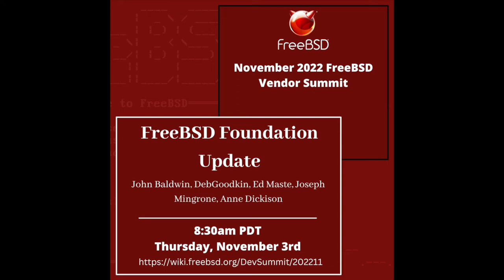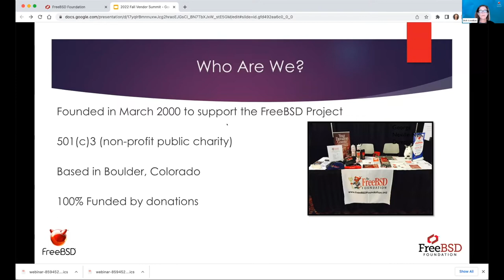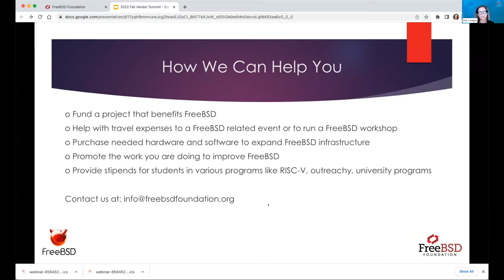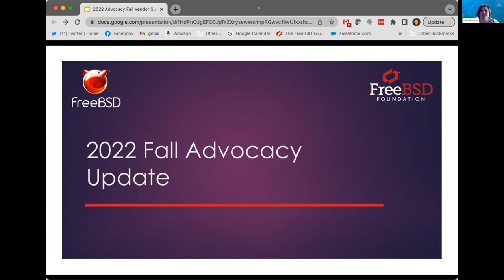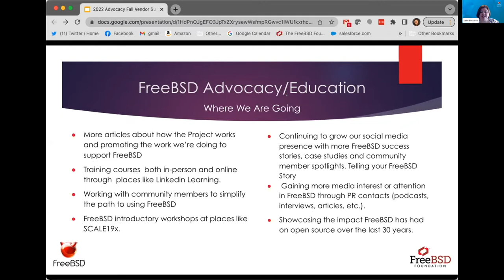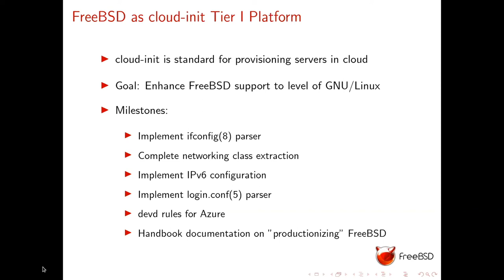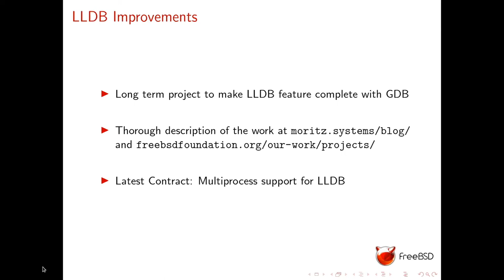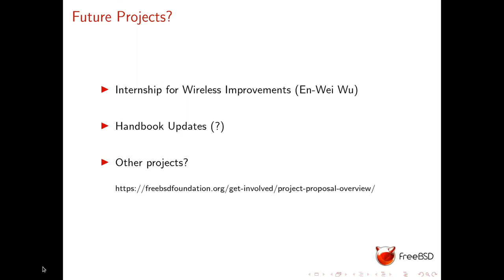November 2022 FreeBSD Vendor Summit: Foundation Update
John Baldwin, Deb Goodkin, Ed Maste, Joseph Mingrone, and Anne Dickison give a brief FreeBSD Foundation Update to kick off the November 2022 FreeBSD Vendor Summit.